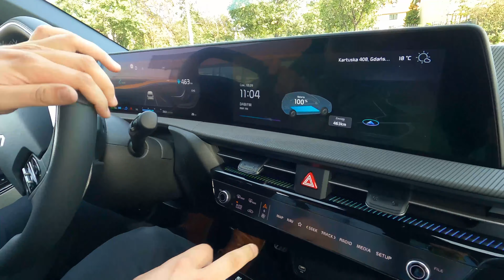Nowe DEMO w Kia Interbis Gdańsk - Kia EV6 GTLine [325KM 77.4kWh AWD] - pierwsza jazda testowa | 4K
Krótka jazda testowa nową Kią EV6 325KM AWD wersja GTLine z pakietami